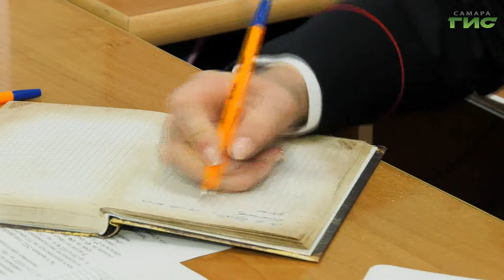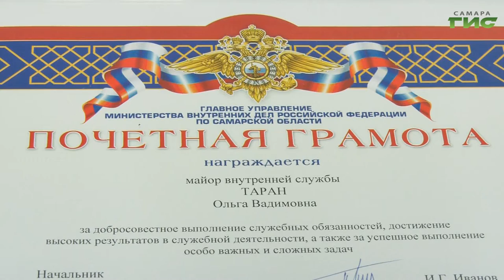В начале октября отметили годовщину со дня образования штабных подразделений органов внутренних дел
В начале октября отметили день создания штабных подразделений в органах внутренних дел России. Об основных обязанностях и жизни сотрудников штаба подробнее в репортаже.